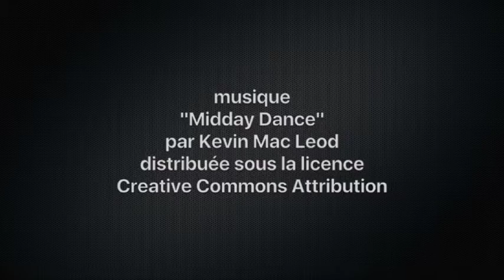IETB épisode 4 2017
Modélisme à Sanary-sur-Mer
Reportage de France 3 Provence Alpes Côte d'Azur